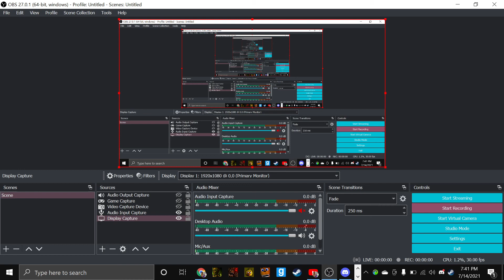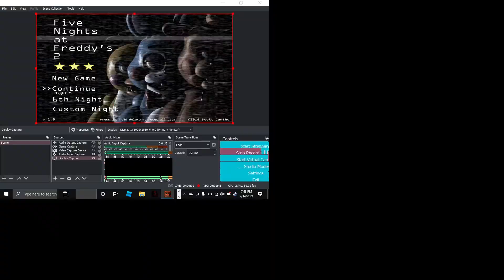Withered Bonnie Jumpscare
We know that bonnie doesn't have eyebrows but we cant see his face having no eyebrows because his face got taken away